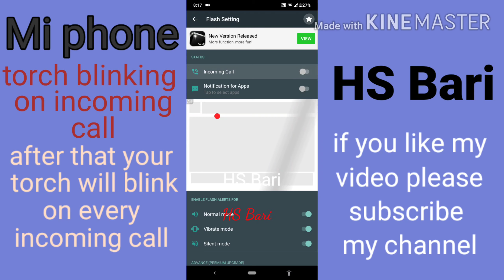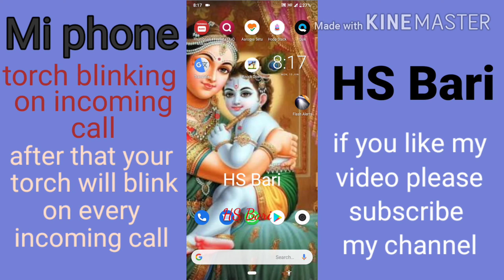how to enable torch light blinking on incoming call in MI mobile phone